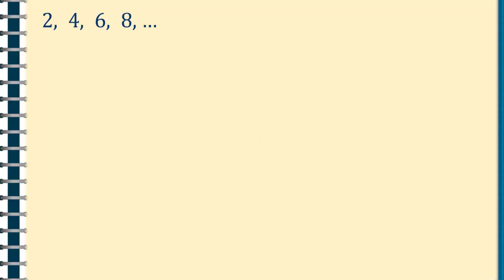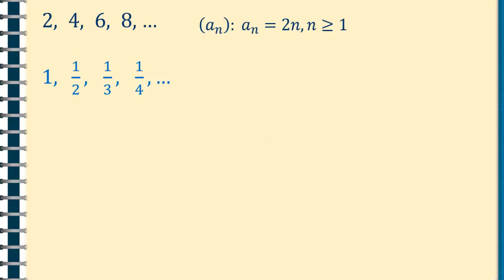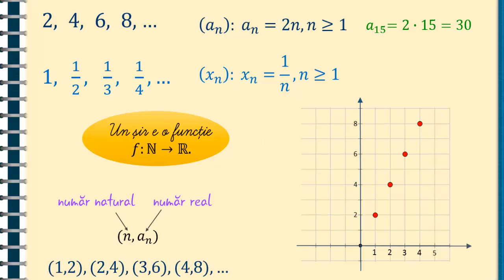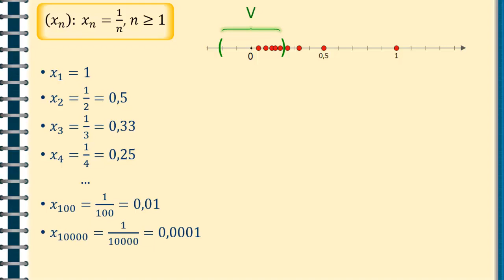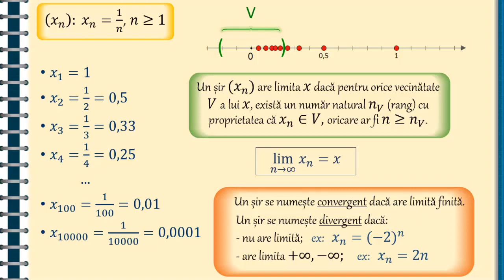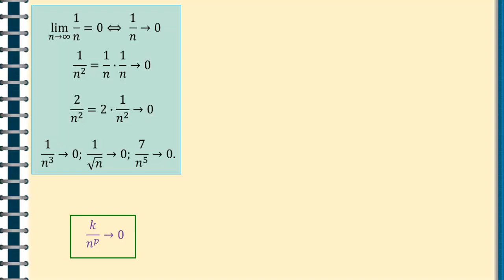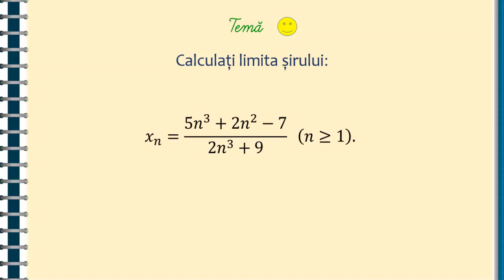Limita unui şir | Lectii-Virtuale.ro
Limita unui şir
Definiţie. Un şir  de numere reale are limita ... dacă în orice vecinătate a punctului l se află toţi termenii şirului începând de la un anumit rang (sau, altfel spus, în afara oricărei vecinătăţi a lui l se află un număr finit de termeni).
Definiţie. Un şir care are limită finită se numeşte şir convergent.
Definiţie. Un şir care nu are limită sau are limita ... se numeşte şir divergent.
Observaţie. Dacă un şir are limită, atunci aceasta este unică.  ...